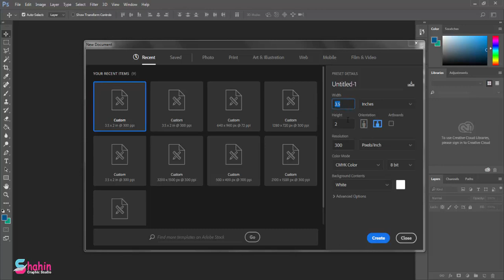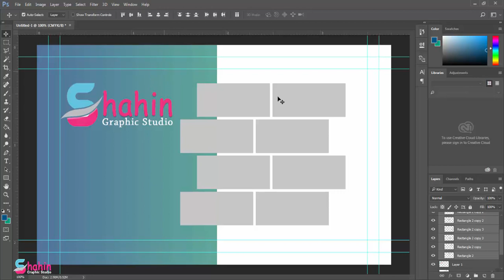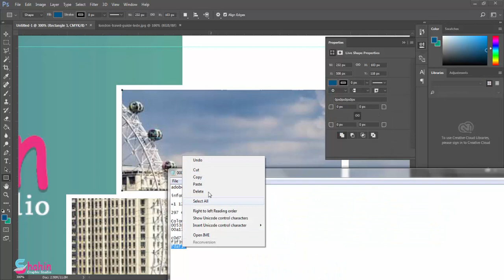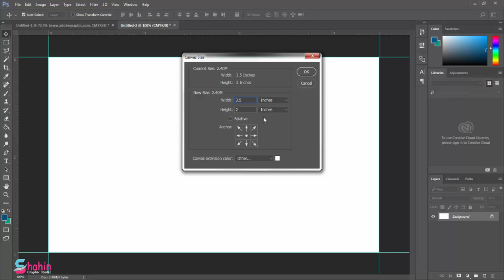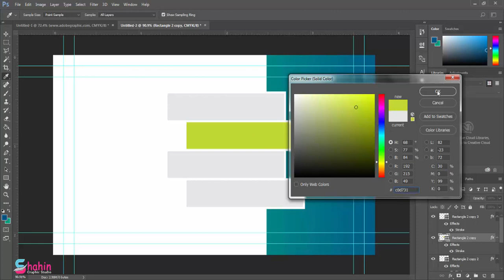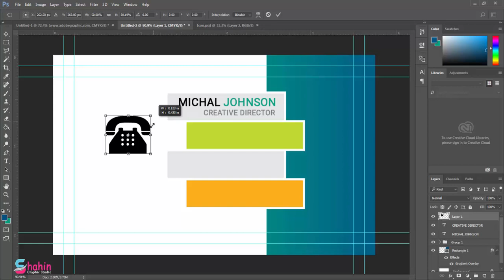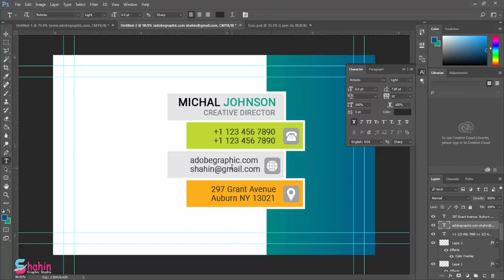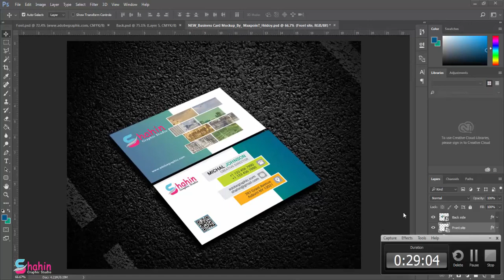Creative Business Card Design - Photoshop CC Tutorial